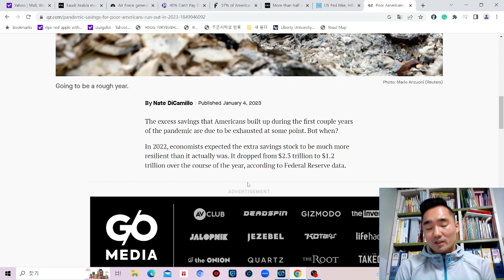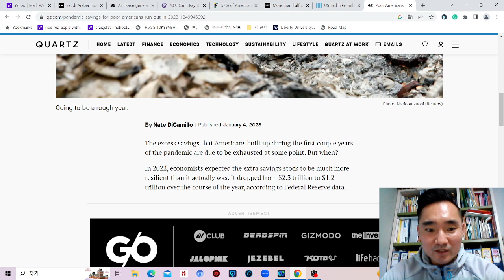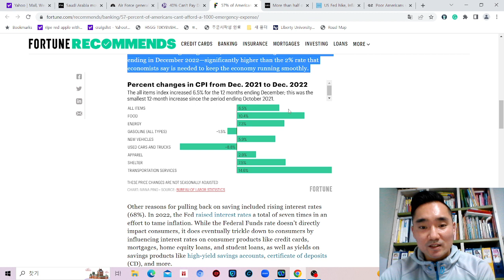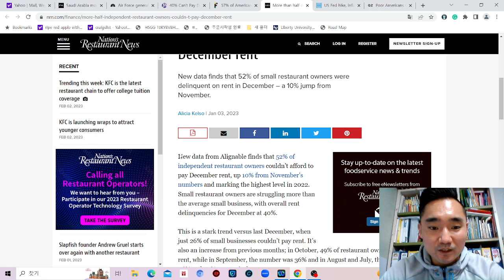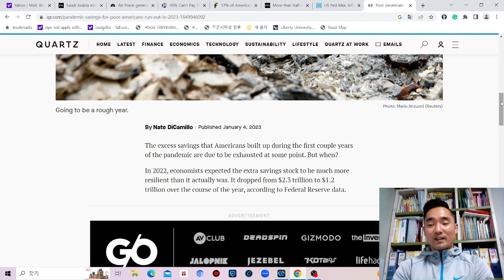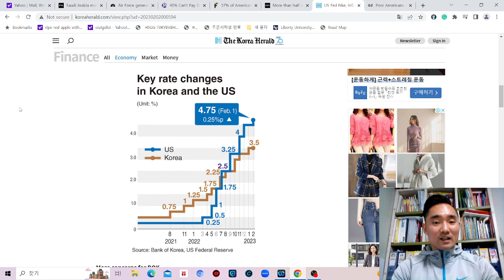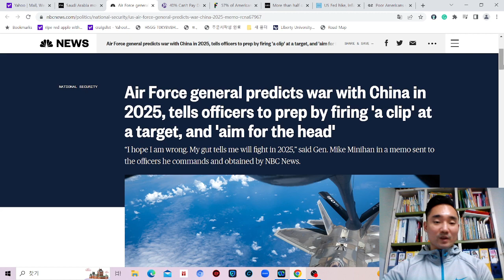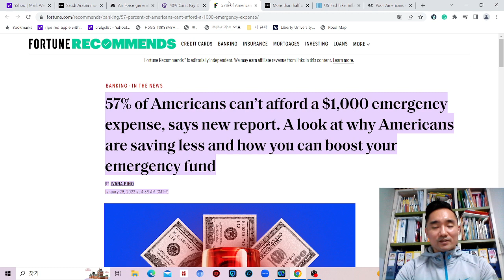Why the U.S economy looks so weak!!